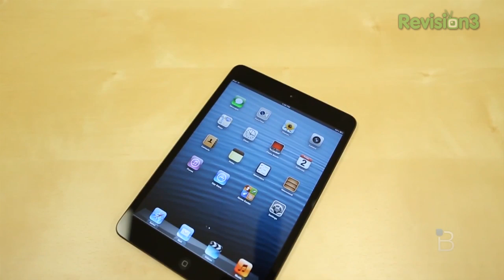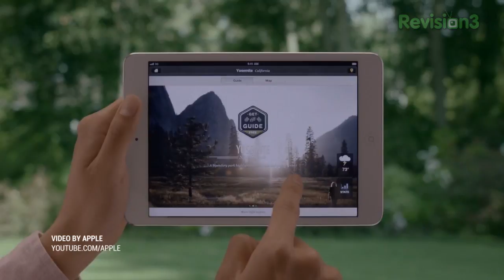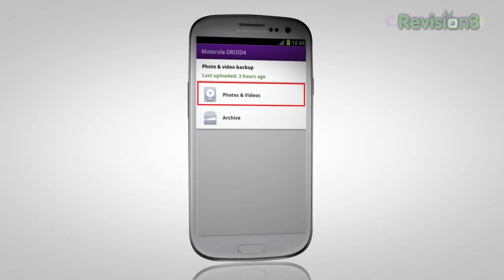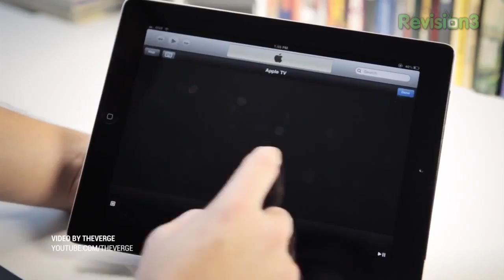iPad mini 2, iPhone 5S, and All Things Apple for 2013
Rumor Roundup: iPad mini 2, iPhone 5S, and All Things Apple for 2013

Jon R is back to tackle the biggest tech rumors of this week! The iPad mini with retina display is reportedly coming in March 2013. We're also hearing rumors for an update to the little black box that is the Apple TV. Additional Apple 2013 rumors include updates to Mac OS, iOS 7, a Retina MacBook Air, and much more! Continue reading